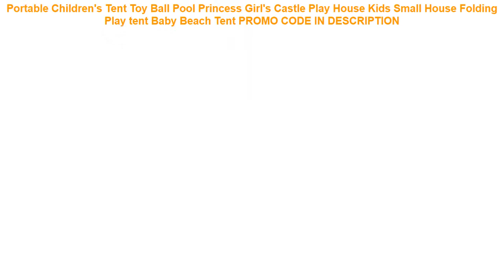Buy Portable Children's Tent Toy Ball Pool Princess Girl's Castle Play House Kids Small House Foldi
Portable Children's Tent Toy Ball Pool Princess Girl's Castle Play House Kids Small House Folding Play tent Baby Beach Tent